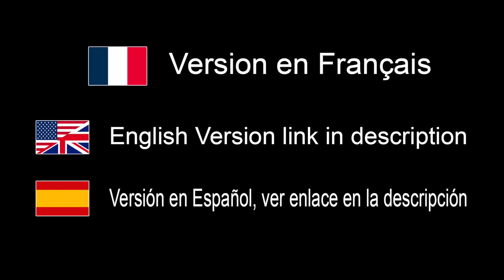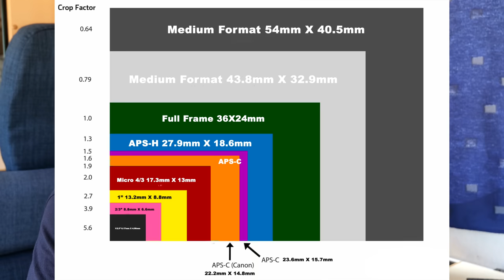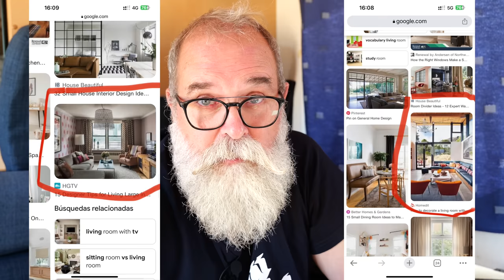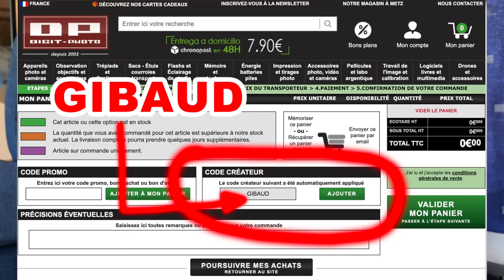Les Tailles de Capteurs d'Appareils Photo - Explication pour les Nuls - EN FRANÇAIS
Où acheter:
France: